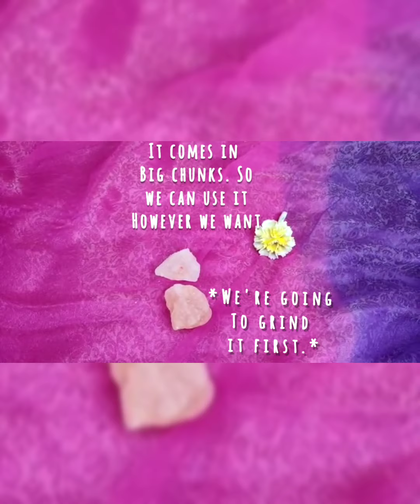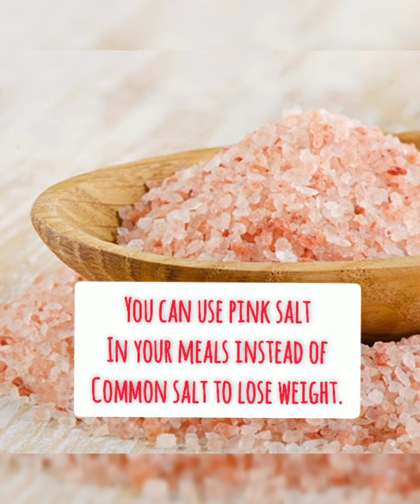5 uses/benefits of the Himalayan Pink Salt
A few days ago, I got this Himalayan Pink Salt from "Afsha Production", an instagram page.
I didn't know much about pink salts then. So, I searched about it online and saw that it's quite popular nowadays.
Though it has more benefits, I did a few research and came up with 5 uses/benefits of the pink salt.